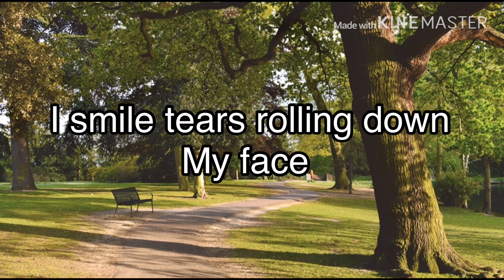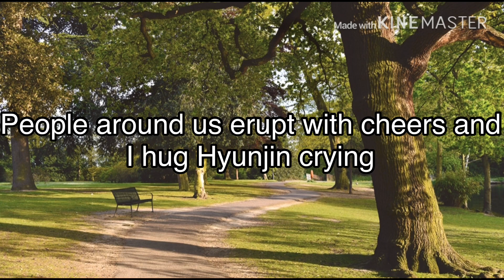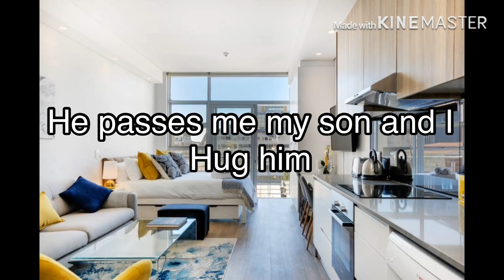My idol boyfriend - Hyunjin FF S2 ep6 //Finale//